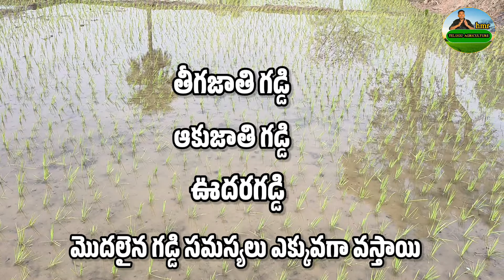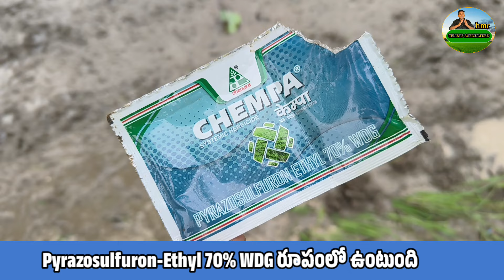వరిలో 3 నుండి 5 రోజుల్లో వేయాల్సిన గడ్డి మందులు | dhanuka chempa | dhanuka craze |paddy herbicide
pretilachlor50%Ec
pyrazosulfuronethyl70%wdg